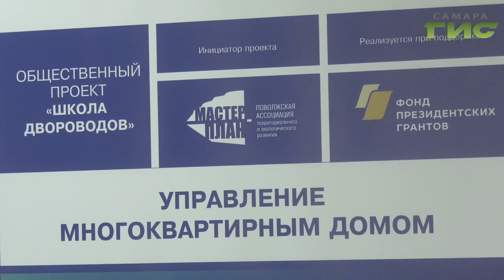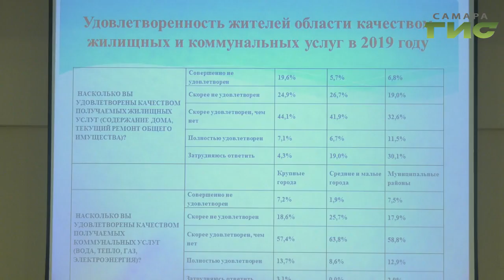Ликбез по ЖКХ. В Самарской области начинается серия семинаров для жителей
Ликбез по ЖКХ. В Самарской области начинается серия семинаров для жителей.  Встречи с экспертами пройдут во всех городах и районах. В планах на год - обучить более 4 тысяч человек. О чем конкретно будет идти речь на этих встречах, узнала Лариса Шалафаст.